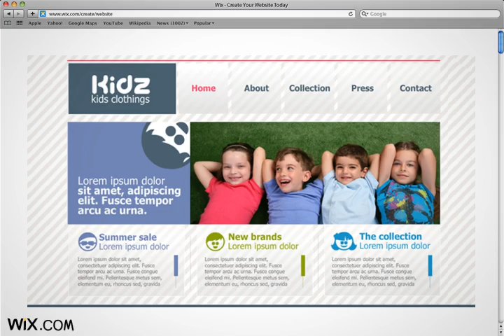Website Builder | Create your own free website using Wix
Create your own free website using Wix.com! Choose from one of many fully customizable templates, edit with ease using the drag and drop editor and publish with one click. Save money by designing your own website using Wix.com and get your business online today! Start creating your website now, it's free!